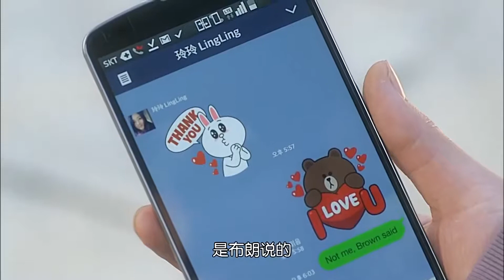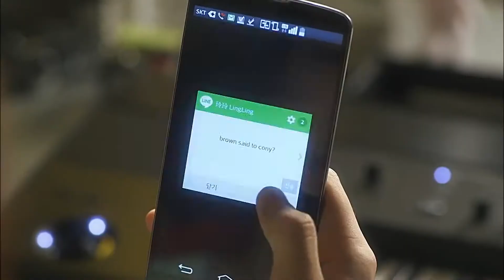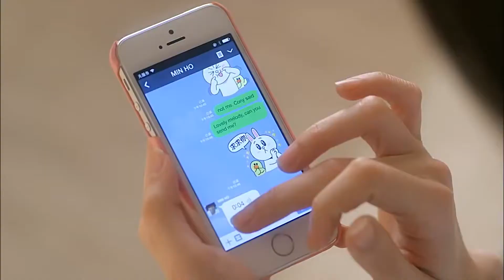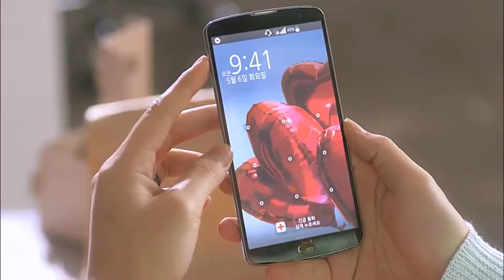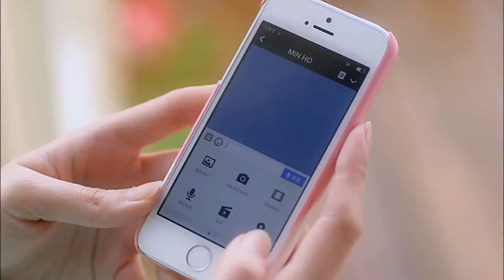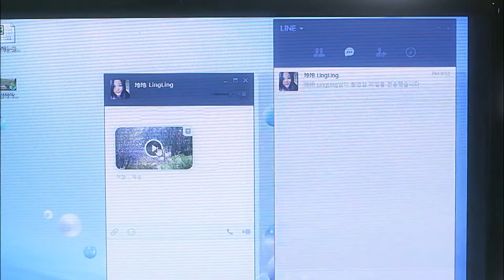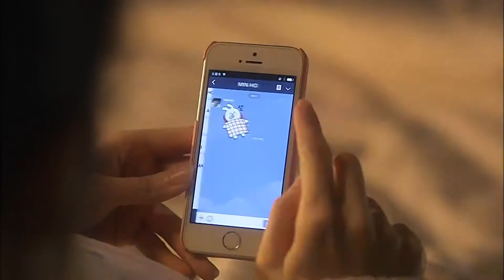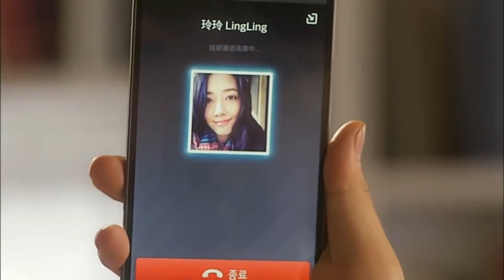원라인로만스 에피소드 2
李敏镐微剧一线钟情 第2集 14.05.15
Micro Drama One LINE Romance ep2